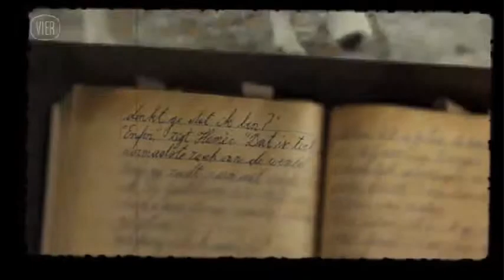Dagboek van Julien Stroobants - 24/09/1914